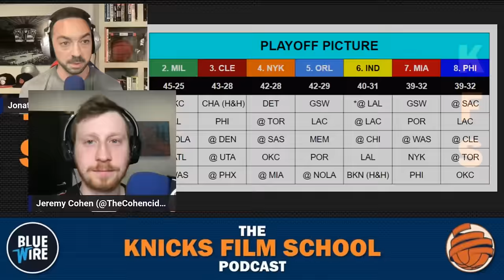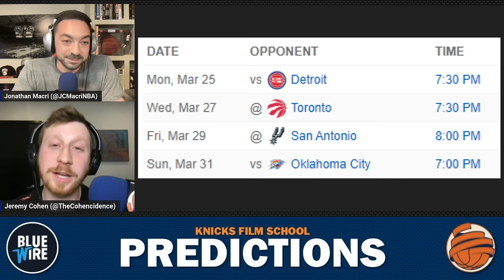KFS POD | Here Comes The McBride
In this episode, Jon & Jeremy are back to recap the latest week of Knicks basketball, one that saw the emergence of Miles "Deuce" McBride as a starter while OG Anunoby missed more time, as well as the end of the "KFS Curse" on Saturday vs Brooklyn!

02:15 - PLAYOFF PICTURE
10:17 - INJURY UPDATES/CONCERNS
21:08 - MILES MCBRIDE APPRECIATION
31:34 - GAME BALL
40:16 - DETENTION
47:01 - PREDICITONS
55:18 - ANNOUNCEMENTS